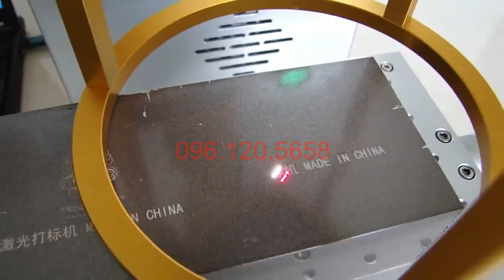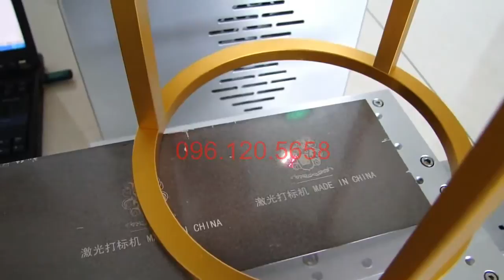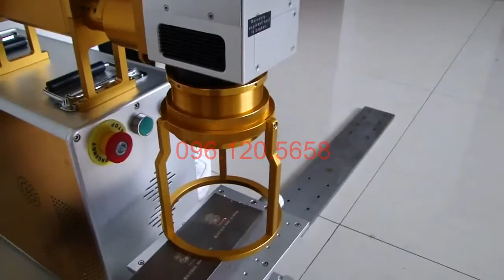Máy in laser trên kim loại, máy in logo, khắc chữ LH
Máy in khắc chữ, in khắc logo trên kim loại, inox, nhựa để làm quảng cáo hoặc khắc logo, in biển hiệu, nhãn mác sản phẩm.